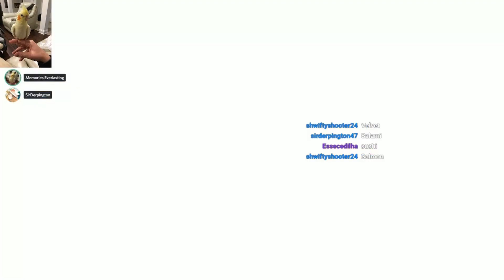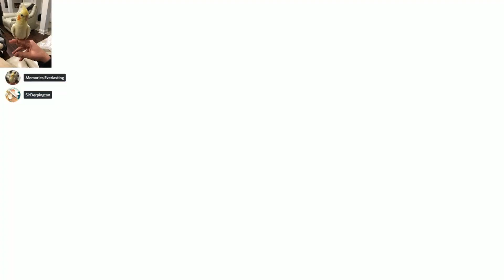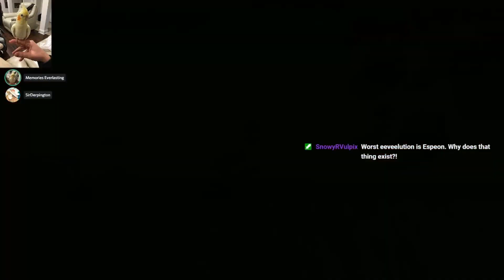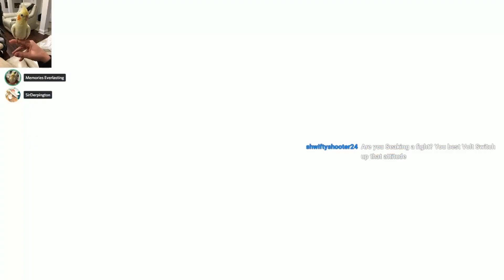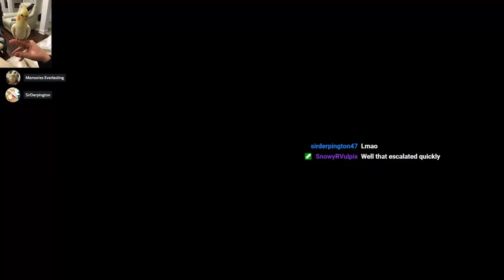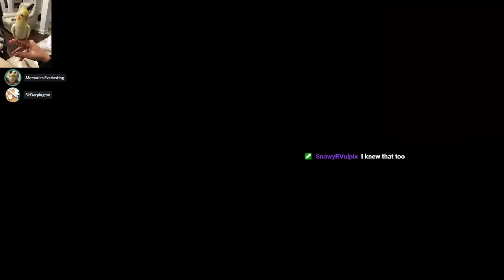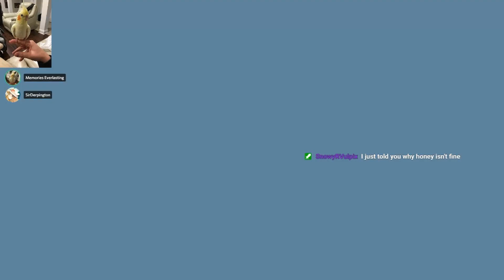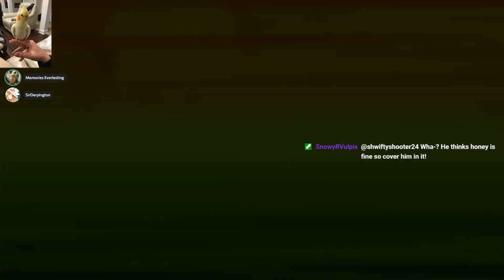Seaking a Fight - ME Plays Pokémon Brilliant Diamond #66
In this episode, ME is able to progress towards Sunyshore City now that the pesky man in the road stopping him is gone. But how many fishermen stand in his way?

Originally streamed on our Twitch!

CREDITS
Featuring: Magnificent Entertainer
Edited by: DapperCody
Art by: Soki (MEtagross), DapperCody (thumbnail), Nini (end card)